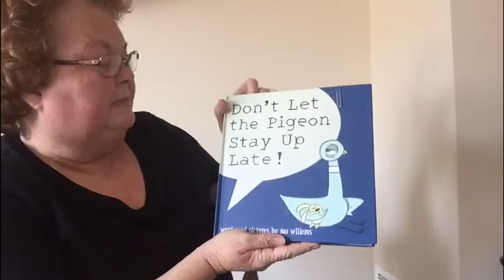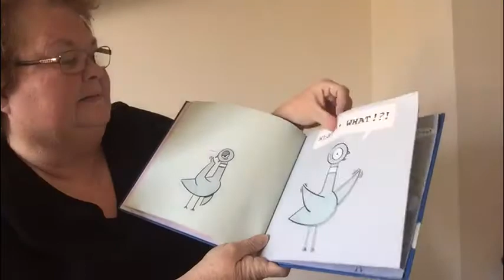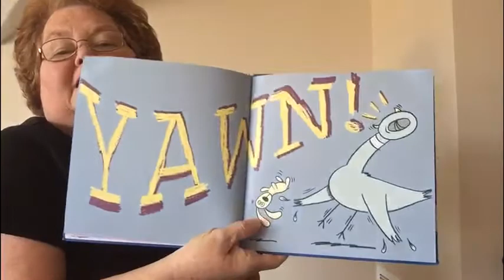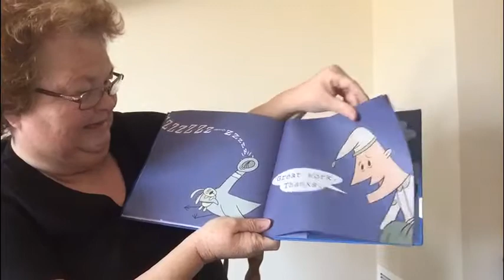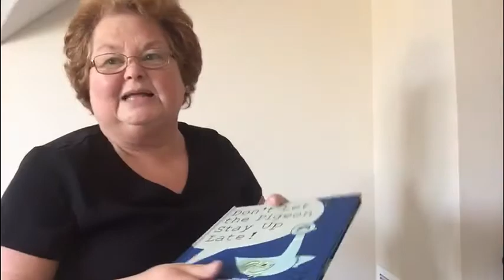Don't let Pigeon stay up late